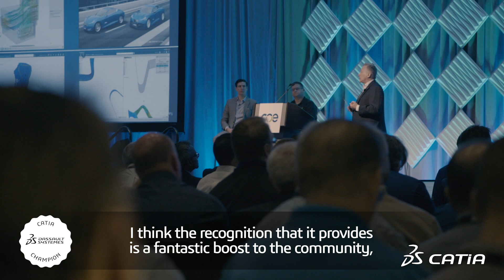CATIA Champions Program | Kyle Watson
Discover more on the CATIA User Community

A few months ago was held the COExperience 2019 Annual Experience and TechniFair. It was a very successful event, filled with keynote presentations from industry leaders, an exciting TechniFair and high-energy networking events. Many participants enjoyed their time in New Orleans and returned home with insight and knowledge about the latest solutions and advancements in the industry. Among them, Kyle Watson (@Kyle Watson) was representing A. Zahner Company.